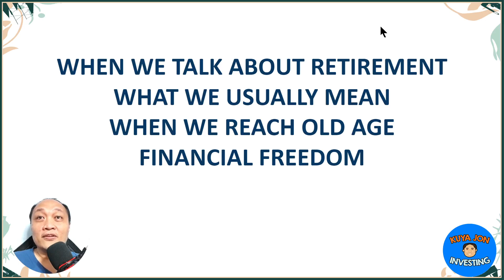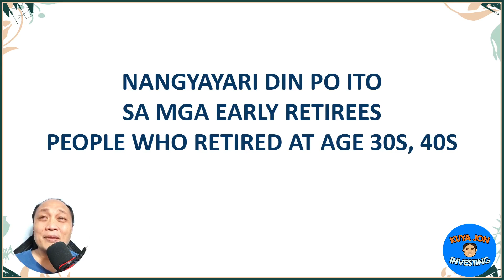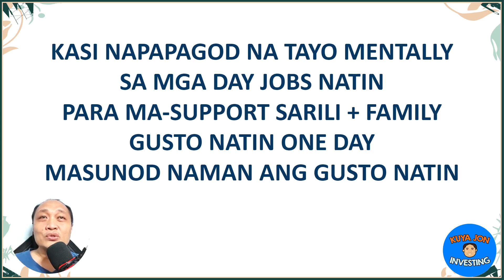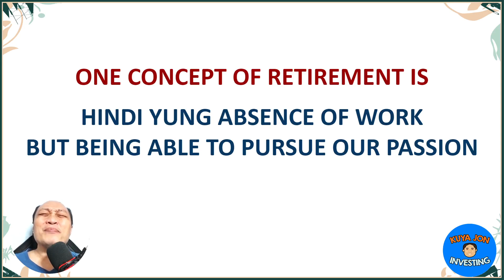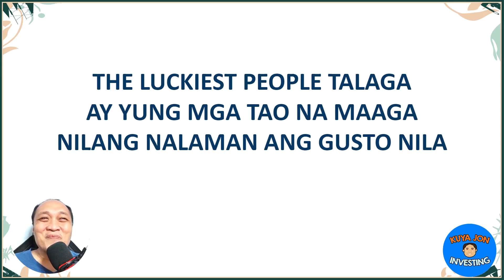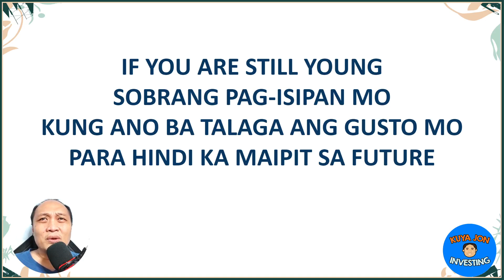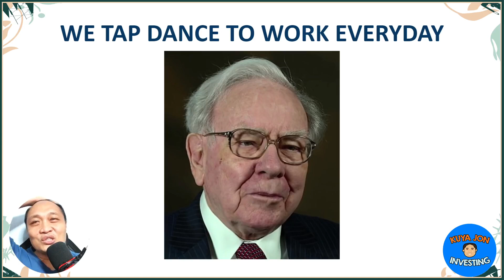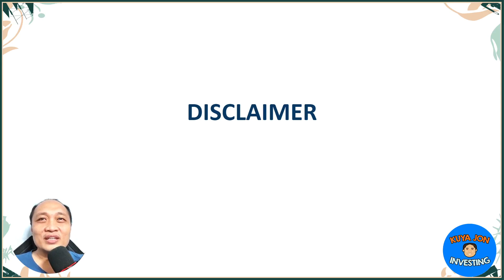Retiring in Your 20s in the Philippines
In this exciting video, we dive deep into a fascinating topic that has been gaining traction in recent years – the possibility of retiring in your 20s. But there's a twist to it - we're exploring how you can achieve early retirement while living in the beautiful Philippines.

Join us on this journey as we explore the secrets, strategies, and stories of individuals who have managed to achieve financial independence and retire early in their 20s while enjoying the tropical paradise of the Philippines.

In this video, you'll discover:

🏝️ The allure of the Philippines as a retirement destination.
💰 Key financial principles for achieving early retirement.
🌴 Inspiring real-life stories of those who have made it happen.
🤔 Practical tips and insights for planning your own path to early retirement.

Whether you're a budding entrepreneur, a remote worker, or simply someone seeking inspiration for financial independence, this video is packed with valuable insights and ideas.

Join us on this quest to uncover the secrets of retiring in your 20s while embracing the beauty and culture of the Philippines.

If you've ever dreamed of a life of freedom and adventure, this video is your starting point. Let's dive in!

1️⃣ Personal Opinion: The content of this video reflects my individual opinion and interpretation of the market conditions, economic trends, and financial news discussed. It should not be considered as professional financial advice or a recommendation to make any specific investment decisions.

2️⃣ Conduct Due Diligence: It is your responsibility as a viewer to conduct thorough research and exercise your own judgment when making financial decisions. Consider consulting with licensed financial advisors or professionals who can provide tailored guidance based on your specific circumstances.

3️⃣ Dynamic Financial Landscape: The financial landscape is highly dynamic and subject to rapid changes. Market conditions, regulations, and economic factors can evolve, potentially altering the implications of the information provided. Therefore, it is crucial to stay updated and perform your due diligence regularly.

4️⃣ Risk and Loss: Investing in stocks or any financial instruments carries inherent risks. It is possible to incur losses or experience adverse outcomes. Please be aware of the risks associated with investing and carefully evaluate your risk tolerance before making any investment decisions.

5️⃣ Independent Decision-Making: The ultimate responsibility for any investment decisions rests with you, the viewer. Consider your personal financial goals, risk appetite, and seek advice from professionals as needed, ensuring that any decisions made align with your individual circumstances and financial objectives.